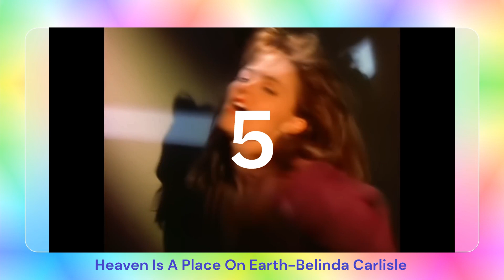Anglosphere Top 20 January 1988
The top 20 songs from the combined US, UK, OZ, NZ and Canadian Charts for January 1988. Some absolute smash hits in here, with a battle of the Georges for the Number 1 spot.